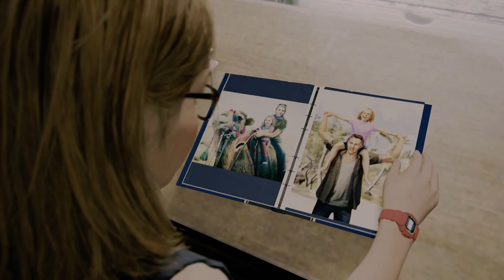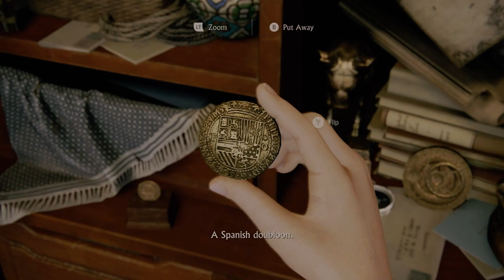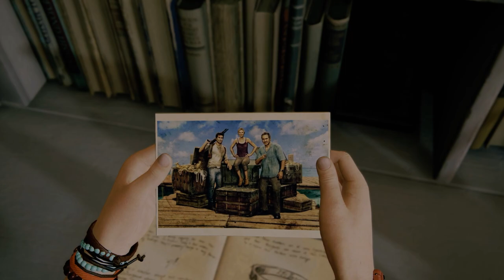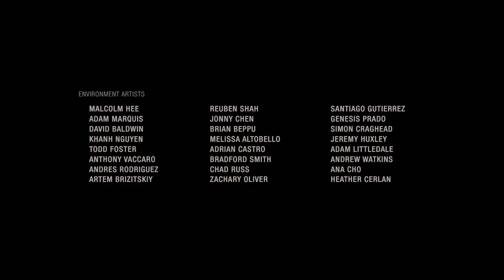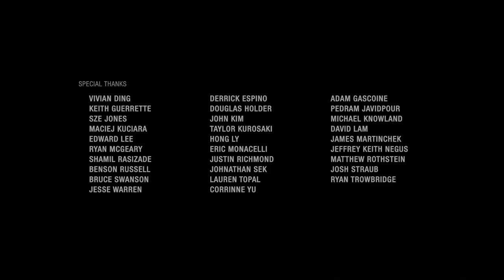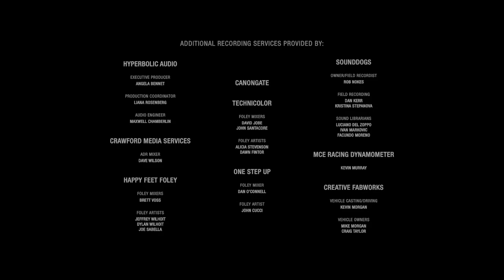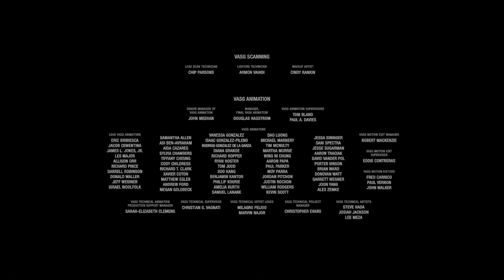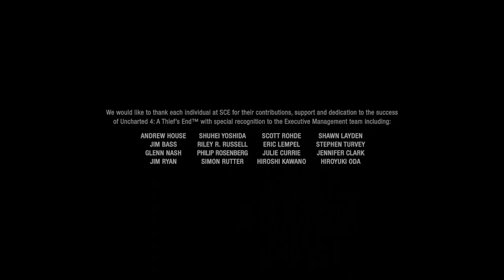Uncharted 4 Gameplay : EPILOGUE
Ring that bell 🔔 to get notified of future streams.
Show Your Support. Thank You..

Specs :-
Sensitivity :- 0.31
DPI :- 800
Keyboard :- ANT ESPORTS MK1200 Mini
Mouse :- Logitech G402
MousePad :-  AntEsports MP3205 Speed Gaming
Laptop :- Lenovo LOQ
Earphones :- Oppo Enco Air 2 Pro
Monitor :- LG Ultra Gear 27inch 240HZ

Several years after his last adventure, retired fortune hunter Nathan Drake is forced back into the world of thieves. With the stakes much more personal, Drake embarks on his greatest adventure in a globe-trotting journey in pursuit of a historical conspiracy behind a fabled pirate treasure. Every treasure has its cost and this adventure will test Drake’s physical limits, his resolve, and ultimately what he’s willing to sacrifice to save the ones he loves.

Uncharted 4: A Thief’s End is the latest installment of the award winning Uncharted series from acclaimed developer Naughty Dog. Launching exclusively for the PlayStation 4 system, A Thief’s End delivers the most thrilling Uncharted adventure yet with new gameplay mechanics, larger, more open environments, and enhanced graphics and animations that showcase the power of the PS4 system.

Set three years after Uncharted 3: Drake’s Deception, Nathan Drake has presumably left the world of fortune hunting behind. It doesn’t take long for adventure to come calling when Drake’s brother, Sam, resurfaces seeking his help and offering an adventure Drake can’t resist. On the hunt for Captain Henry Avery’s long-lost treasure, Sam and Drake set off to find Libertalia, the pirate utopia deep in Madagascar. Uncharted 4: A Thief’s End takes players on a journey through jungle isles, urban cities and snow-capped peaks on the search for Avery’s fortune.